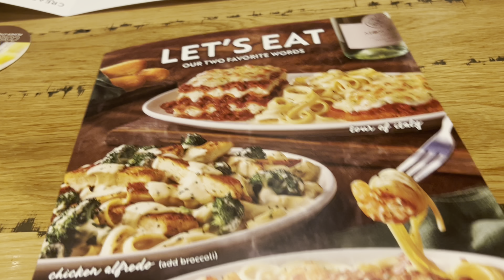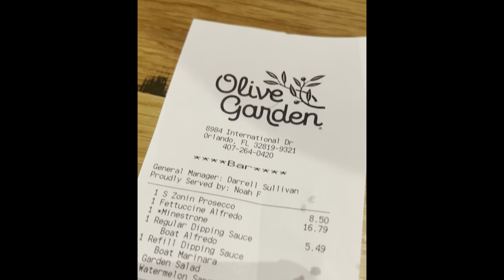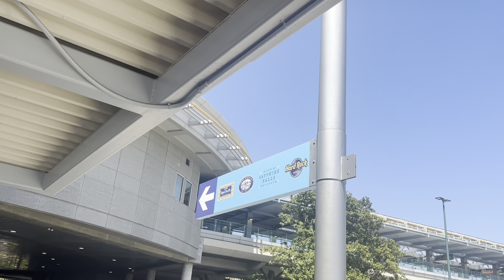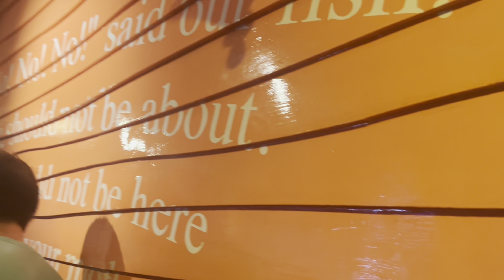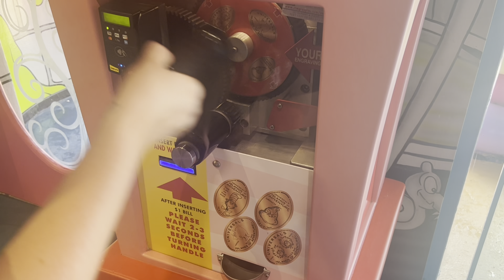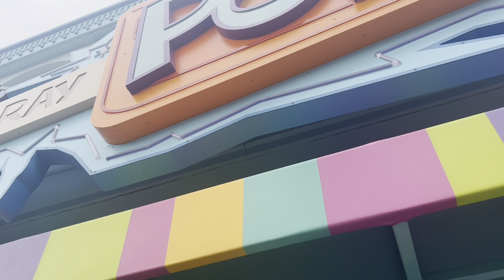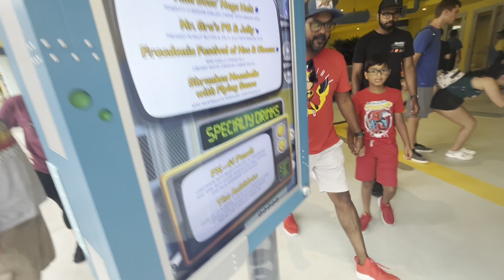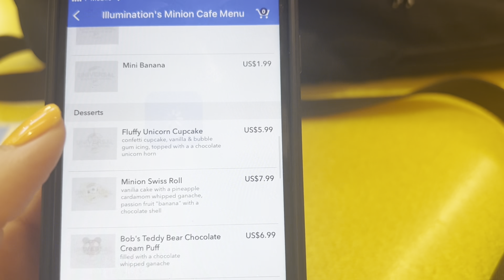Orlando Vlog Day 5-Part 2- Olive Garden,Dollar tree, Night at the parks , minion cafe